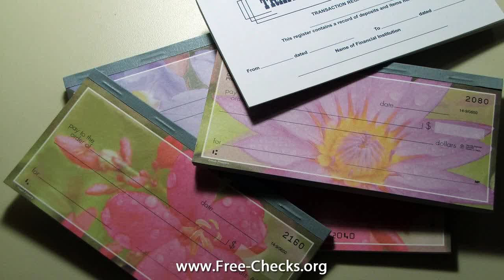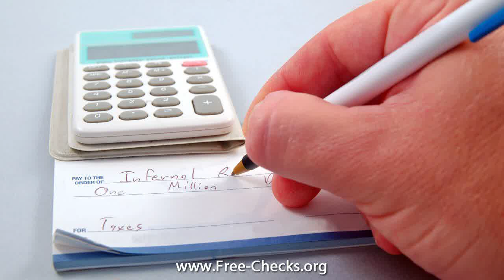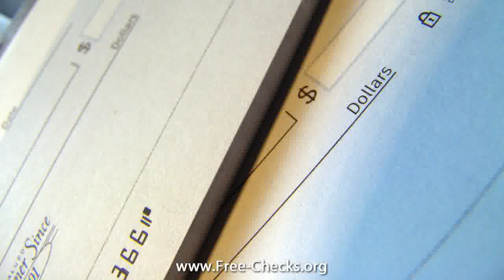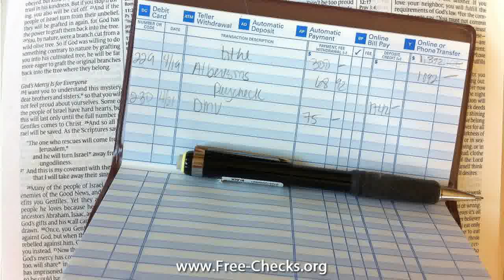peace sign personal checks